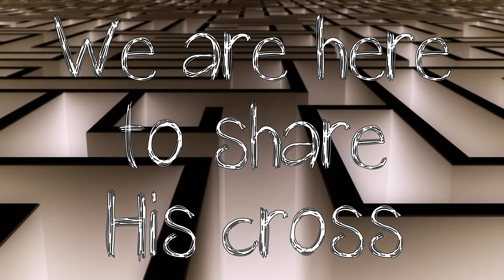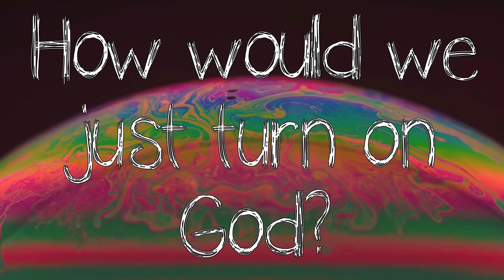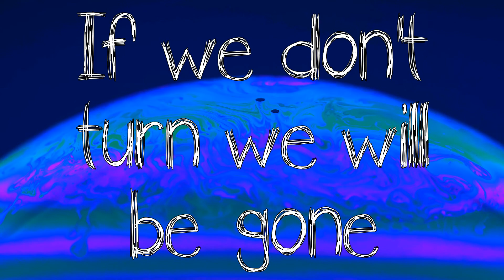The Lost - Samuel McCune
Original music by myself Samuel Mccune written around 2017 i believe.
I've gone through the old recording and changed out the programmed drums in favor of the new drum sounds i have. remixed and here it is.